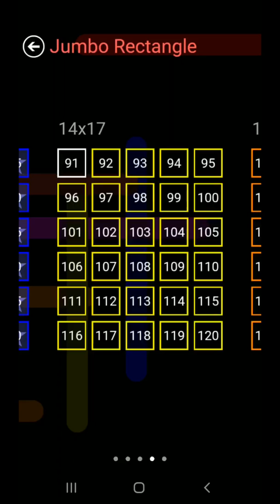Flow Free - Jumbo Rectangle - Perfect Solutions for levels 91 - 120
Here are the solutions for levels 91 - 120 for Jumbo Rectangle of Flow Free.